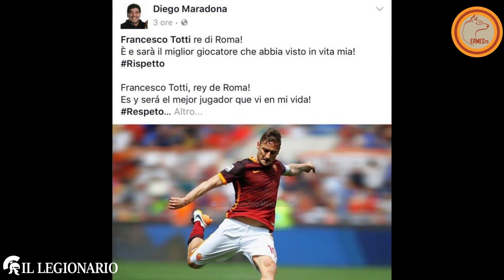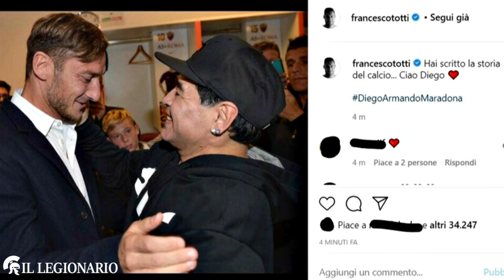Maradona e Totti, che stima!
I complimenti di Maradona a Totti, la commozione di Francesco mentre commenta la foto con il pibe de oro